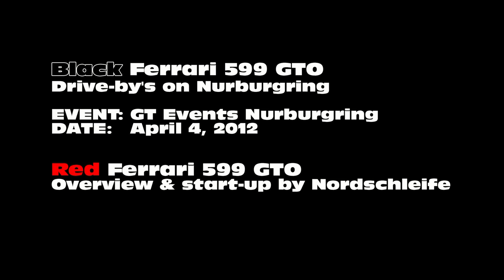Black Ferrari 599 GTO LOUD FLY-BY's on Nurburgring during GT Events [1080p HD]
I've filmed 2 Ferrari 599 GTO's during the Gran Turismo Events Nurburgring. A black 599GTO from Sweden did a couple of very LOUD drive-by's on the long straight of the Ring. Later, I've recorded a red Ferrari 599 GTO from Russia on the parking of the Nordschleife. You can see the car, interior and hear the Ferrari GTO start up.

Please let me know what you think of my videos.